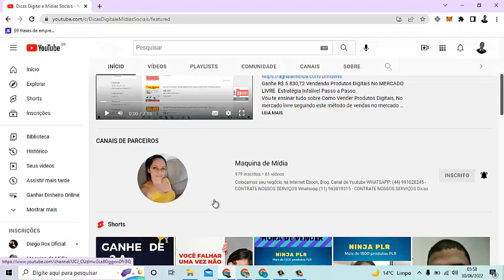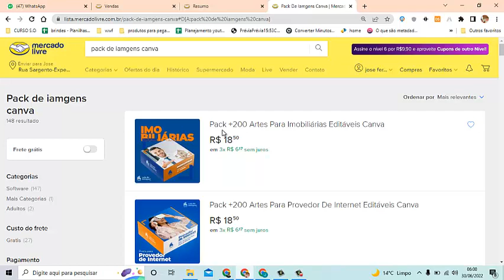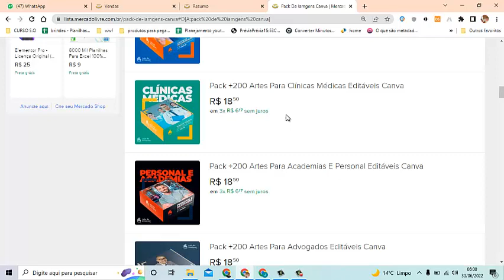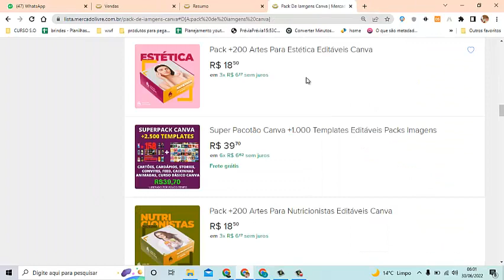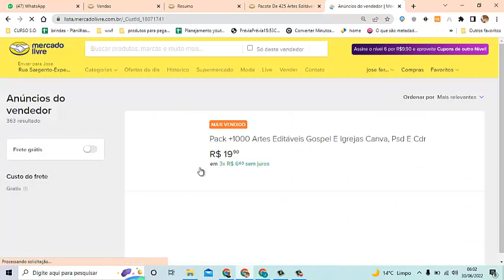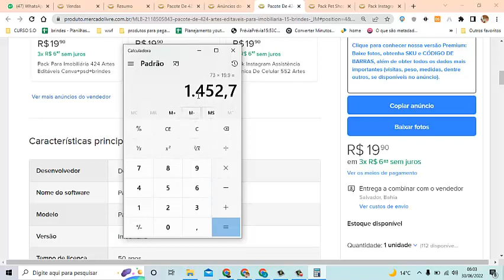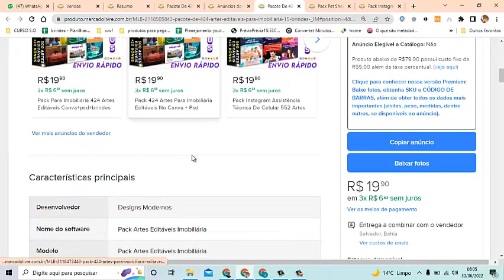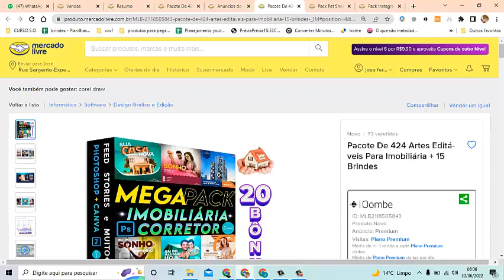Como ganhar dinheiro no mercado livre vendendo Pack de imagens do Canva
Olá, neste vídeo mostro como é possível ganhar dinheiro no mercado livre
vendendo pack de imagens do canva.

Irei te revelar gratuitamente como iniciar no mercado livre com produtos digitais:

🎁 Meu curso para você ganhar dinheiro com mercado Livre Com Produtos Digitais, direto ao ponto. Treinamento que ensina a maneira mais simples de empreender pela internet e ter uma ótima renda recorrente e muito lucrativa. Aproveite o valor promocional por pouco tempo:

3 Pacotão de Produtos Digitais Validados + Imagens Prontas e videos para Anunciar no Mercado Livre e o Youtube